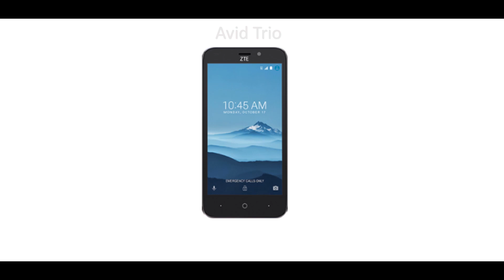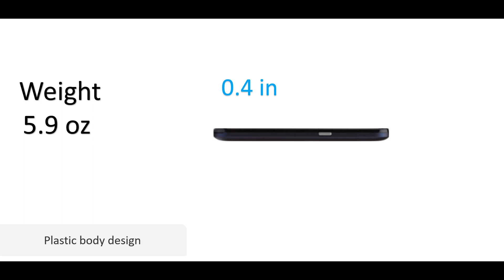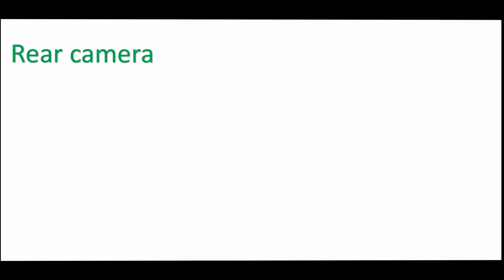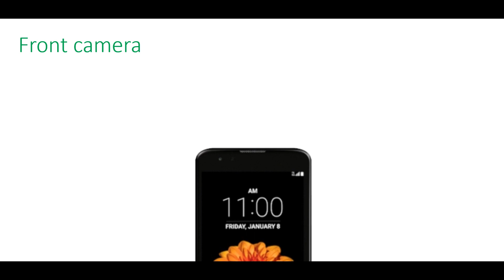LG K7 VS ZTE AVID TRIO - METRO PCS